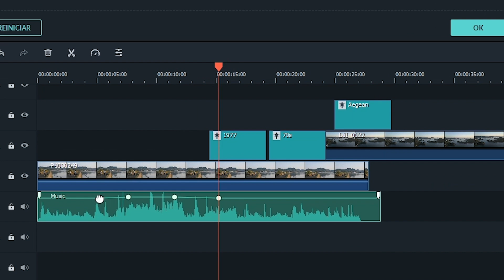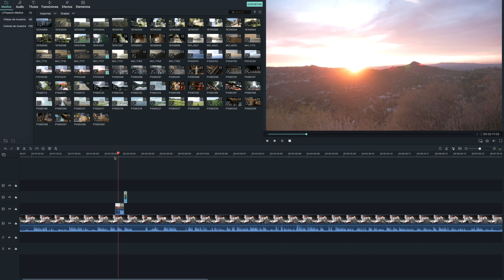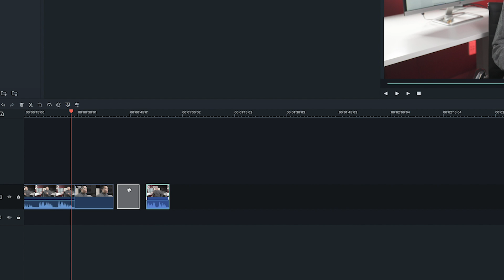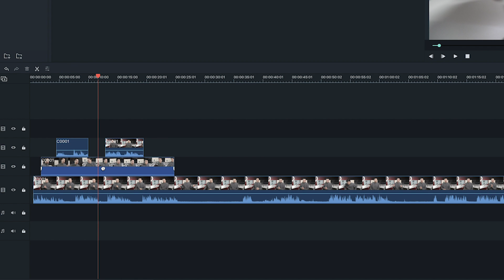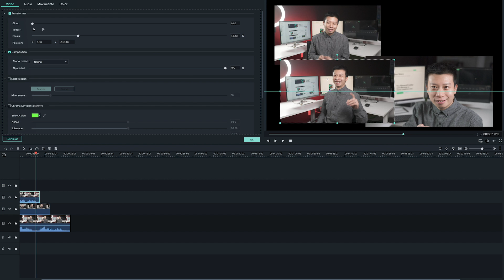Editar más rápido con Multi-Pista y tomas B-Roll | Filmora9 Tutorial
Aprende en este video cómo usar la función de múltiples pistas de Filmora9 para editar tu material de B-Roll más rápido. Aprende también cómo puedes usar las pistas múltiples cuando usas cámaras y pantallas múltiples.

 Introducción a la Edición Multipista

B-Roll

Comienza por colocar tu video principal, o tu ángulo principal, en la línea de tiempo, en inglés le llaman A-Roll. A continuación, simplemente comienza a agregar secuencias de B-Roll a las pistas anteriores. Tu pista principal no se verá afectada en absoluto, pero cuando la reproduzcas, podrás ver el corte B-Roll cuando el encabezado de reproducción pase sobre este.

Multi-cámara

Usar varias cámaras te permite crear un video más dinámico lo que te ayuda a captar la atención de la audiencia. Digamos que tienes 3 cámaras haciendo tomas en 3 ángulos diferentes. Con una sola pista, tienes que ir uno por uno a través de los diferentes clips y ajustar las partes que deseas incorporar a tu video final. Con las pistas múltiples, todo lo que tienes que hacer es colocar los 3 clips en la línea de tiempo en diferentes pistas, sincronizar y editar mientras reproduces el video.